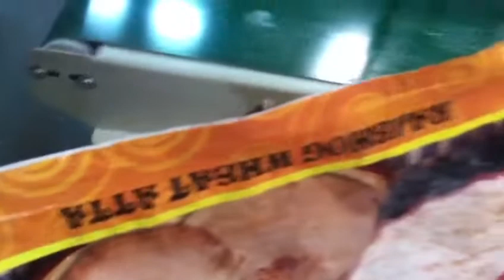Continuous sealing machine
Adjustable height and Temperature according to packet
Suitable for Laminated plastic and LD